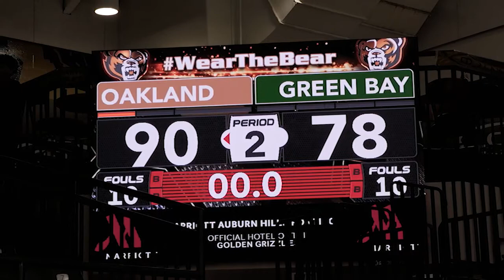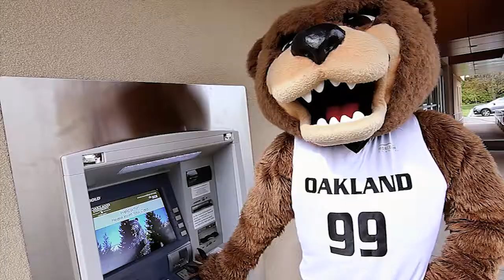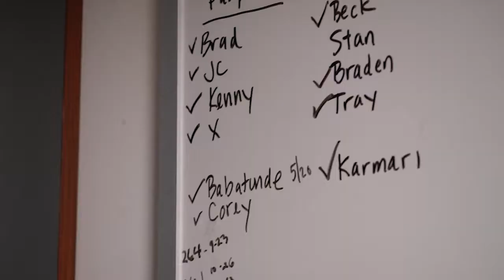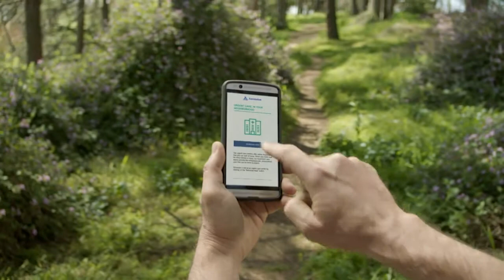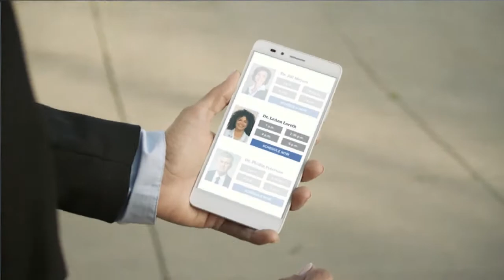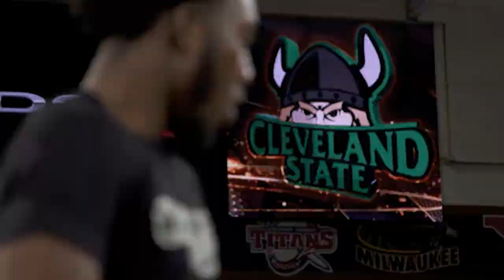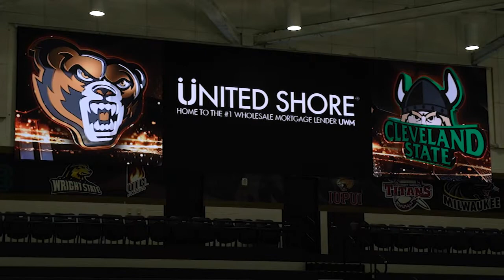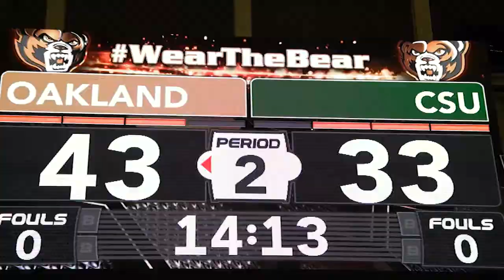2018-19 Oakland All-Access Episode 3